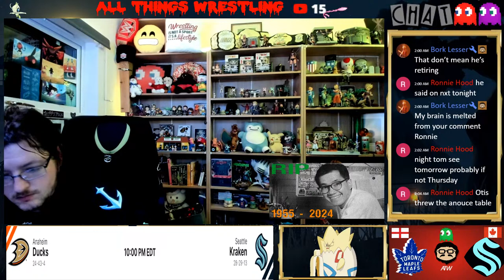NHL LIVE Seattle Kraken vs Anaheim Ducks 26th March 2024 Full Game Reaction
Seattle Kraken coach Dave Hakstol had seen enough.

After a listless 5-1 defeat to visiting Montreal on Sunday night in which the Kraken allowed four unanswered goals in the first period, Hakstol let loose.

The Kraken (28-29-13, 69 points), who will play host to the Anaheim Ducks on Tuesday night, are mired in their second eight-game losing streak of the season (0-6-2), this one essentially knocking them out of the Western Conference's wild-card race.

Seattle has failed to score more than once in six of those games, including the past three.

Jordan Eberle scored the lone goal Sunday for Seattle. Goaltender Philipp Grubauer was mercifully pulled after allowing four goals on six shots in the opening 18 minutes.

Even worse, the Kraken are 0-6-1 at home this month, which began with a playoff berth still in sight. Their game prior to Sunday at home was a 6-2 loss to Buffalo.

The Ducks (24-43-4, 52 points) haven't been much better, going 1-7-1 over their past nine games. They snapped a seven-game skid with a 4-0 victory against visiting Chicago last Thursday, only to lose 3-2 in overtime to Tampa Bay on Sunday.

Anaheim's Ross Johnston scored his first NHL goal in nearly two years and Lukas Dostal made 24 saves.

Anaheim forward Trevor Zegras was considered a game-time decision, but missed his 31st straight contest since suffering a broken ankle Jan 9.

Kraken projected lineup

Forwards
Eeli Tolvanen - Matty Beniers - Oliver Bjorkstrand
Jaden Schwartz - Jared McCann - Jordan Eberle
Brandon Tanev - Yanni Gourde - Andre Burakovsky
Tye Kartye - Logan Morrison - Ryan Winterton

Defencemen
Brian Dumoulin - Adam Larsson
Jamie Oleksiak - Will Borgen
Gustav Olofsson - Justin Schultz

Goalies
Joey Daccord
Philipp Grubauer

Scratched: Pierre-Edouard Bellemare, Tomas Tatar, Kailer Yamamoto
Injured: Vince Dunn (upper body), Ryker Evans (undisclosed)

Ducks projected lineup

Forwards
Alex Killorn - Leo Carlsson - Troy Terry
Ryan Strome - Mason McTavish - Frank Vatrano
Isac Lundestrom - Trevor Zegras - Brett Leason
Max Jones - Bo Groulx - Jakob Silfverberg

Defencemen
Cam Fowler - Olen Zellweger
Pavel Mintyukov - Jackson LaCombe
Urho Vaakanainen - Gustav Lindstrom

Goalies
John Gibson
Lukas Dostal

Scratched: William Lagesson, Ross Johnston, Ben Meyers
Injured: Brock McGinn (upper body), Radko Gudas (upper body)

A Big Thank You To My Channel Members
Dougy fresh Richards
FakeTtEllie
Cr7_King_ 123
Nathan hardie
karlosdub3
James Sunderland
Turtle
jay thomas
Sonny Bimbo
Moe Sizzlak
ajstyleslover4682 (Bork Lesser)
VaderBuckets
Spaghet
Mr.KingKiwi
Ronnie Hood
Avatar
Shirley Adams

Chat Rules:
1. No Discrimination Because of Race, Gender, Ethnicity, Religion, Sexuality or Mental Capacity
2. Generally Treat Everyone In Chat With Respect
3. No Spamming (SPAM Means Stupid Pointless Annoying Messages) (Retracting Messages Is Spam)
4. No Promotion of Yourself or Other Channels Without Permission or Asking for Shoutouts
5. No Asking For Mod
6. Only Speak English In Chat
7. No Politics, Religion or Sexual/Love Comments(Against Chat Members)
8. When Asked To Stop Talking About A Topic By A Mod or Me Stop
9. No Going On Other Accounts To Avoid Timeouts or Bans To Chat
Failing To Follow The Rules Will Result In a Time Out or Ban